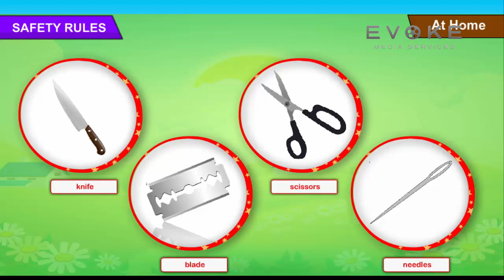Safety rules || English Story